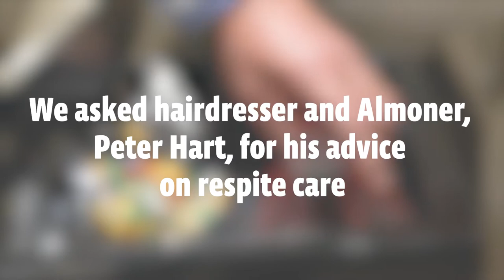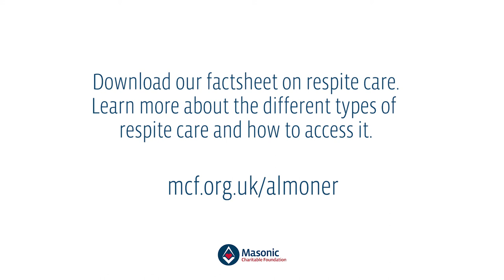Respite Care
Across the UK there are 6.5 million carers, supporting a loved one who is older, disabled or seriously ill, often juggling this role with work or schooling. Caring can be an isolating and exhausting experience, but there is help and support out there.